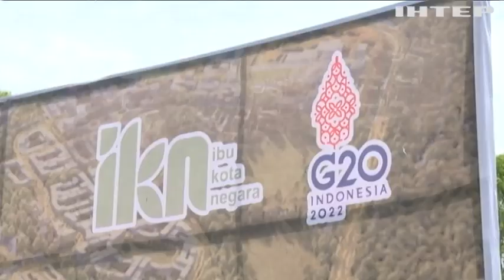Президент рф їде на саміт G20: західні лідери обіцяють бойкот